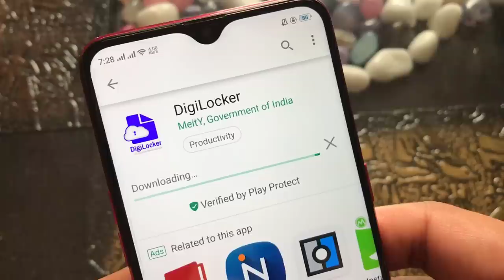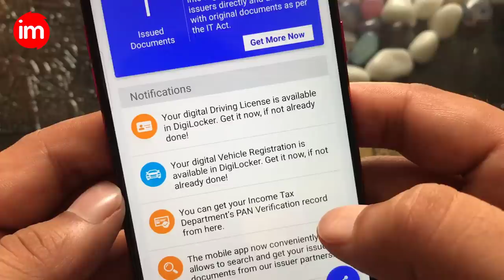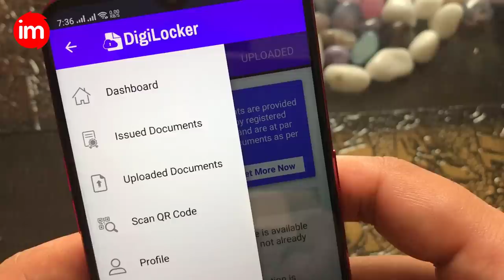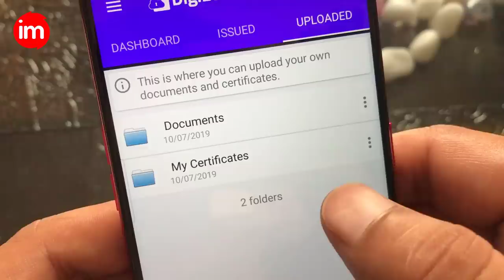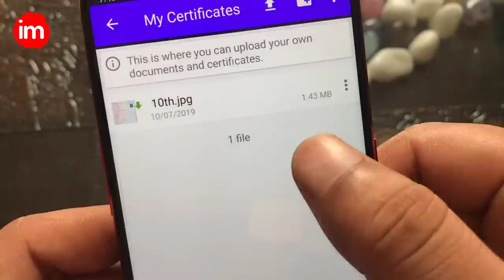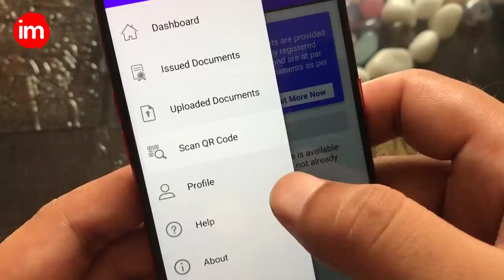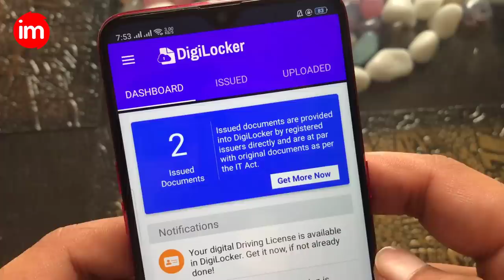How to Use Digilocker Application Guide in Hindi - डिजिलॉकर में कागज़ात रखने का पूरा तरीका सीख लो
is video me aap janege ki digilocker app kya hai aur digilocker app me account kaise banaye aur digilocker app me documents kaise rakhe.aur digilocker app me documents kaise upload kare.

DigiLocker is a key initiative under Digital India, the Government of India's flagship program aimed at transforming India into a digitally empowered society and knowledge economy. Targeted at the idea of paperless governance, DigiLocker is a platform for issuance and verification of documents & certificates in a digital way, thus eliminating the use of physical documents.

Digilocker app me driving licence hone par aapko sath me original driving licence rakhne ki zarurt nahi hai aap digilocker app me rkha driving licence hi traffic police ko dikha sakte hai ye valid hai

aise hi digilocker app me aap RC bhi rakh sakte hai aur woh bhi valid hai verification ke liye. is video me puri details me digilocker use karna sikhaya gya hai.

~Download Our Mind Blowing Apps For Free~

1. QR Code Generator - Generate or Scan any QR code

4. Gk Boss Hindi - General Knowledge Quiz

5. GK Boss English - General Knowledge Quiz